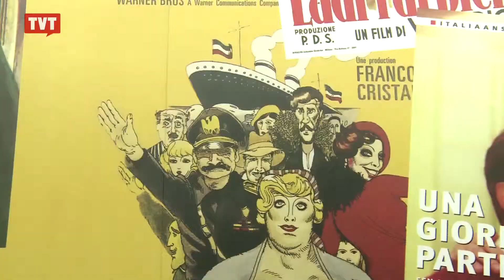Setor audivisual ganha parceria de peso em SP: conheça a Spcine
A empresa vai atuar como um escritório de desenvolvimento, financiamento e implementação de programas para fomentar a indústria da sétima arte em SP.